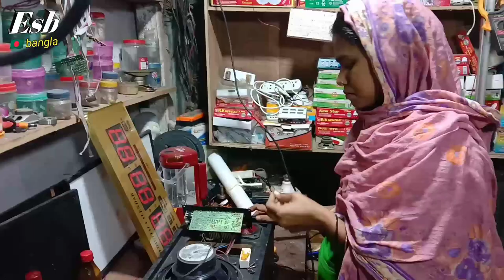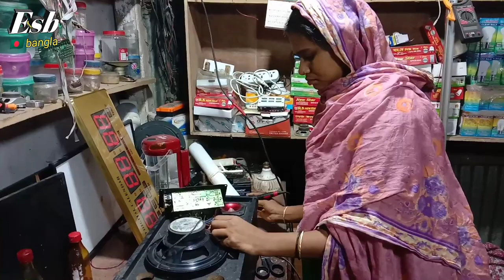how to make a amplifier servicing and repairing